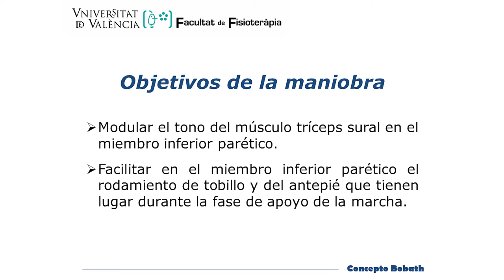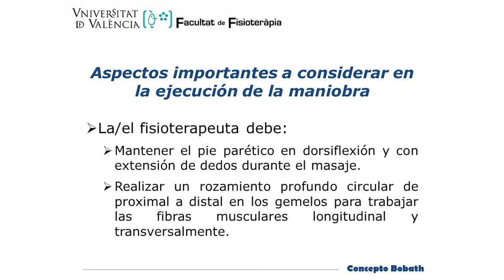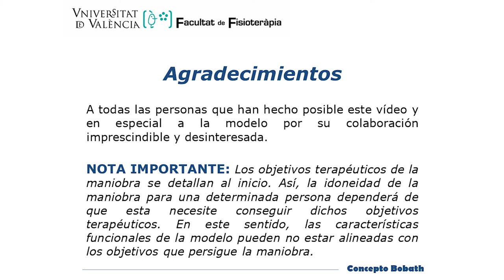Modulación del tono en tríceps sural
En él se muestra la modulación del tono en el tríceps sural del miembro inferior más afectado en una mujer con hemiparesia izquierda tras ictus hemorrágico.